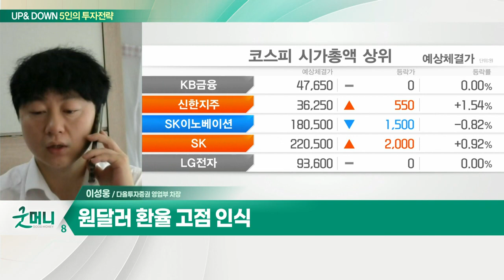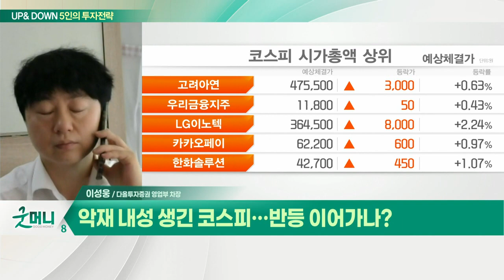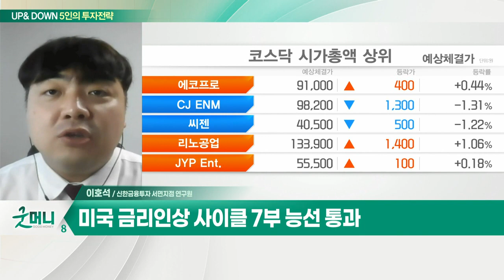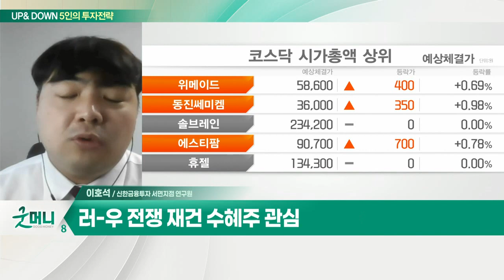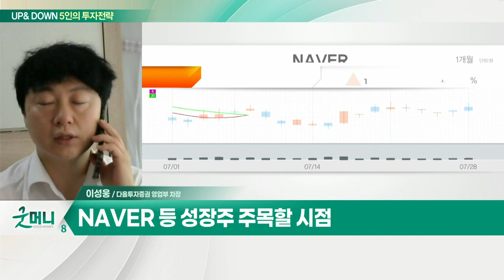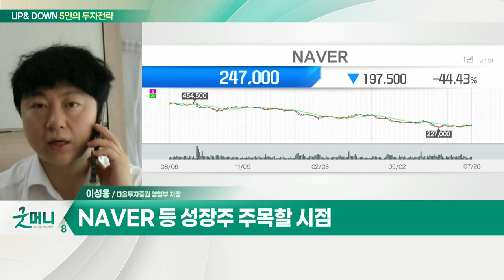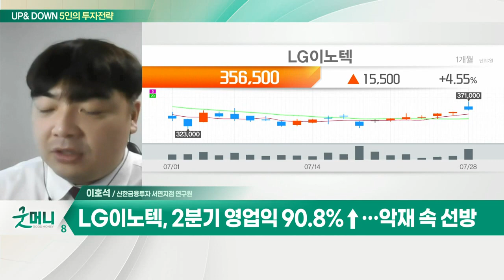NAVER 등 성장주 / LG이노텍(011070), 2분기 영업익 90.8%↑… 악재 속 선방_UP&DOWN 5인의 투자 전략 (20220729)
Q. 악재 내성 생긴 코스피… 반등 이어가나?
- 글로벌 경기침체 우려 여전
- 원달러 환율 고점 인식
- NAVER 등 성장주 주목할 시점

Q. 다시 부는 증시 훈풍 기대감…전략은?
- 미국 금리 인상 사이클 7부 능선 통과
- 위험선호 확대 국면… 매크로 불확실성은 여전
- 실적주 중심 포트폴리오 재편 필요
- 원자재 가격 하락에 따른 인플레 피크아웃 기대
- 러-우 전쟁 재건 수혜주 관심

- 2분기 영업익 90.8%↑… 악재 속 선방
- 아이폰13 판매 호조 및 아이폰14 출시 기대
- 카메라 화소 상향에 따른 ASP 상승 전망
- MR 기기용 카메라 모듈 등 신사업 확장